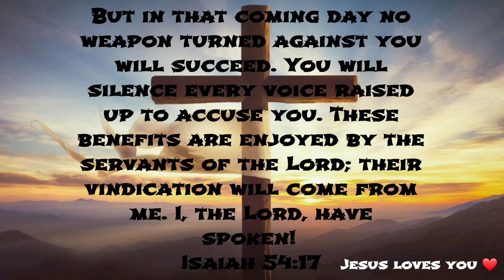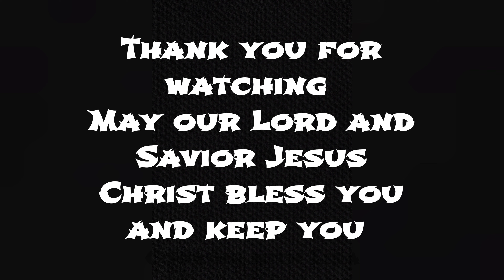The Byzantine Church (550 AD) - Amman, Jordan 🇯🇴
THE BYZANTINE CHURCH (550 AD)

This 6th century church has a basilical plan that consist of a central nave and two sides aisles. The semi-circular apse in the eastern end of the building is separated from the church by a 'chancel screen.' Corinthian capitals decorated with acanthus leaves where taken from the Temple of Hercules for use in the basilical, and the aisles are paved with flagstones.

Rectangle rooms complete the aisles, some of which may have been added by the Umayyads a century later. The nave has a mosaic floor, a common feature in the Byzantine period; it is now covered over for protection. A fragmented Greek inscription near the aspe reads "...was paved with mosaics by the zeal and labor..."

Cisterns located inside the basilical walls were also used extensively during the Umayyad period.